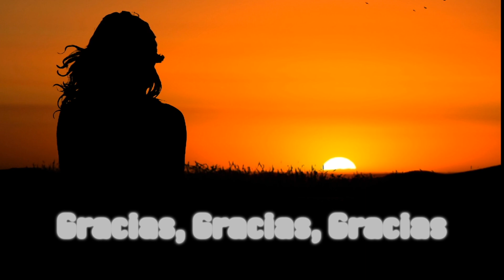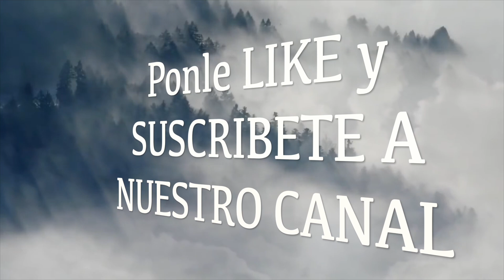Chips en el Cerebro | Viva Mejor Podcast 238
Chips en el Cerebro | Viva Mejor Podcast S4 E238

Los avances de la tecnología están controlando nuestras vidas, a tal punto que cada vez será más difícil saber cuando estamos nosotros tomando una decisión o la están tomando por nosotros.  Tal parece que el auto determinismo se esta perdiendo cada vez mas y puede llegar el día en que nos instalen un chip en el cerebro y nos instalen los programas de como debemos de actuar o comportarnos en la vida. Pero la pregunta es: ¿Cómo podemos evitar el perder nuestro auto determinismo? ¿Cómo podemos usar la tecnología sin que nos haga daño? ¿Qué podemos hacer para usar los avances tecnologícos para nuestro beneficio? Estas y otras preguntas las contestamos en este episodio. ¡Qué lo disfrutes! ¡Gracias por escucharnos y saludos!
En este 238 podcast de Viva Mejor, Carlos Gonzalez Hernandez y Roberto Aceves, nos hablan de cómo estamos perdiendo el control de nuestra vida y no nos estamos dando cuenta. Nos contestan varias preguntas de cómo podemos resolver problemas personales y cómo podemos llegar a ser felices. Al igual de porque es importante que al usar estos consejos se practiquen, de otra forma es basura. Se habla de cómo podemos resolver nuestros problemas en la vida por medio de las frecuencias mentales, las meditaciones guiadas y el subconsciente y aprovechar más cualquier situación para salir adelante en la vida y lograr mayor éxito al hacer cualquier cosa.
Chips en el Cerebro | Viva Mejor Podcast S4 E238, te ayudará a entender mucho mejor tu vida y sobretodo a ti mismo(a); la importancia de tener un guía espiritual, como aumentar la energía para aumentar el interés en tu vida y lograr tener éxito en cualquier área que te interese, sin esfuerzo, a como mejorar tu vida, a quitarte la ansiedad, a quitarte la depresión, el nerviosismo, y también se contestarán varias preguntas con respecto a como vivir una vida con mayor alegría a pesar de la situación que esta sucediendo en estos momentos. Este podcast esta lleno de información útil para cualquier persona, jóvenes y personas de mayor edad, todos se pueden beneficiar de esta información.
Chips en el Cerebro | Viva Mejor Podcast S4 E238 es ayudar a la persona a conocerse a sí misma y a cómo puede evolucionar como ser espiritual, hasta llegar a estados mas elevados de evolución y mayor sabiduría por medio de la respiración y obtener mayor consciencia de si mism@. Por favor mándanos tus comentarios y preguntas para contestártelas al aire. Este podcast de Viva Mejor se publica una vez por semana los Martes a las 9 a.m.
Chips en el Cerebro | Viva Mejor Podcast S4 E238 también habla de la meditación y cómo puede uno ir aumentando sus mejorías en la vida en general por medio de invertir más en conocimiento y mejoramiento personal.
Chips en el Cerebro | Viva Mejor Podcast S4 E238 es un podcast posible gracias al apoyo de Viva Mejor. Visítanos en nuestra pagina vivamejor.com o en YouTube.com/c/vivamejor o Youtube.com/@raceves8 Síguenos en nuestras redes sociales en Facebook.com/vivamejorx3000 , o en Twitter.com@vivamejorx3000 o si gustas mandarnos un e-mail con todo gusto te contestaremos tus preguntas en el siguiente podcast. También puedes mandarnos un WhatsApp a 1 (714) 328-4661. Gracias por tu apoyo, y si quieres donar algo para que este podcast continue comunícate con nosotros para decirte como lo puedes hacer.
Nos vemos la próxima semana a la misma hora y en el mismo canal.